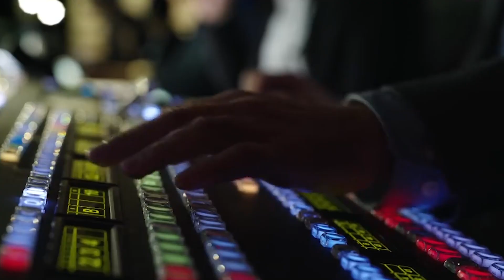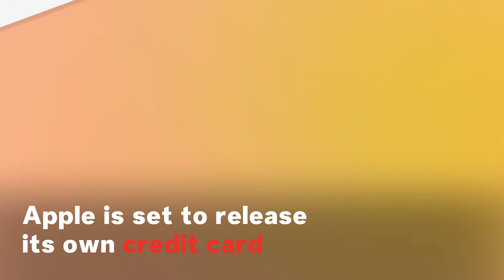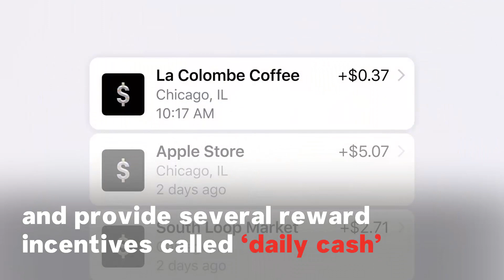5 Highlights From 2019 Apple Event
Here are the biggest announcements from Apple's March 2019 event, including a new streaming service called Apple Plus, a paid subscription service for Apple News and Apple's own credit card.